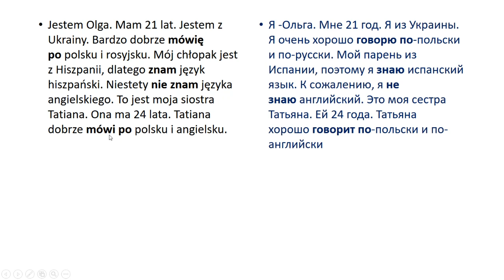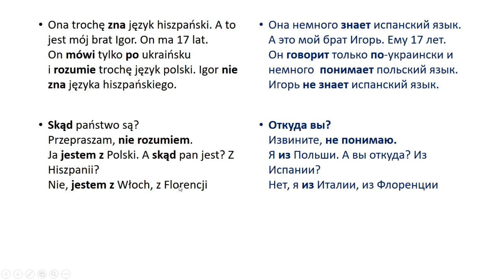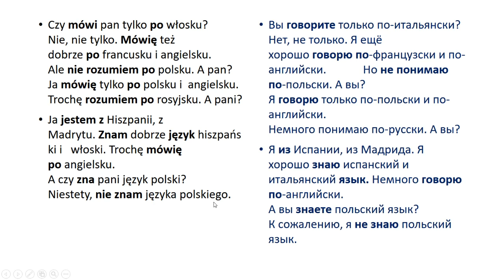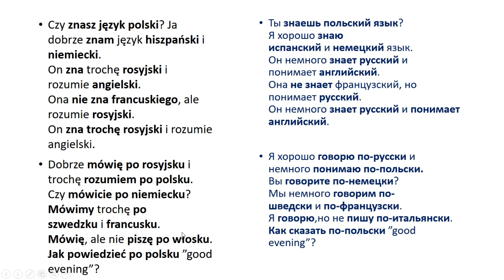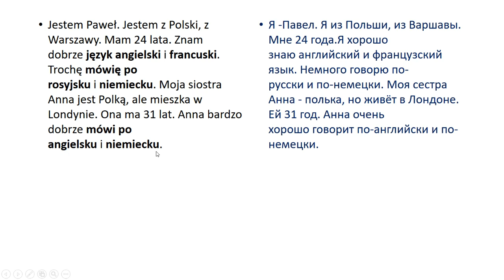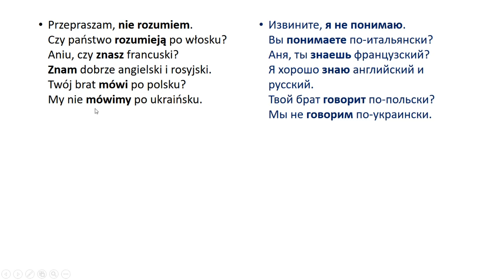Польский язык. Уровень А1 Урок 2 Польский для начинающих. Польские диалоги и тексты с переводом.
Польский язык. Уровень А1 Уроки польского для начинающих. Польские диалоги и тексты с переводом. Разговорный польский

Теорию, грамматические задания к тексту урока и упражнения, а также профессиональную озвучку текстов носителями языка найдете на бесплатном образовательном портале